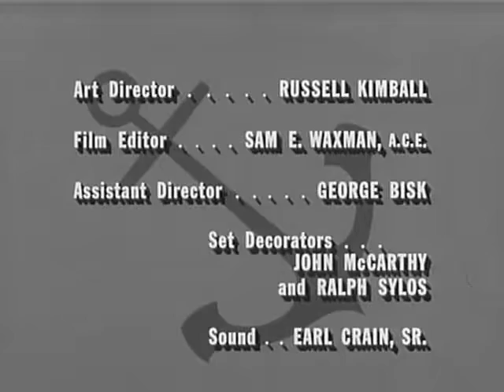McHales Navy S3E05 - McHale's Floating Harem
Ordered to provide a safe haven for a Sultan (Henry Corden) and his three daughters, Binghamton is forced to send McHale and the 73 crew to rescue the royal family and bring them to Taratupa. But when Virgil sneaks one of the princesses away for a romantic boat ride, Parker must become her stand-in while the guys hustle to return the real princess, before the Sultan and the Captain discover that she's missing.